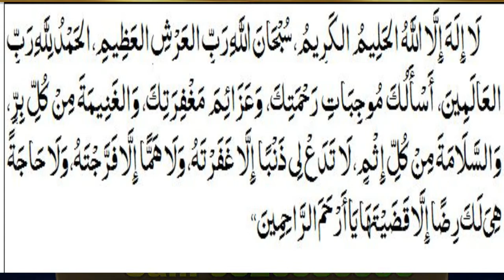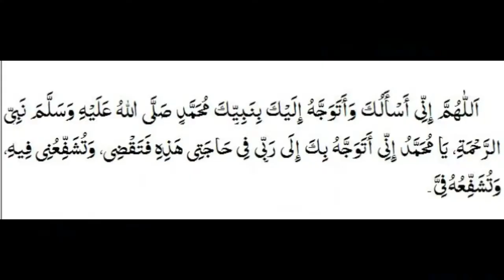salatul hajat namaz ka tarika | सलातुल हाजत की नमाज़ सीखें | Dini Mahfil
salatul hajat namaz ka tarika | सलातुल हाजत की नमाज़ सीखें | namaz hajat ka tarika
किसी भी तरह के दीनी इस्लामी सवालात के लिए हमारे नंबर 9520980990 काल करें।
Assalamulaikum!